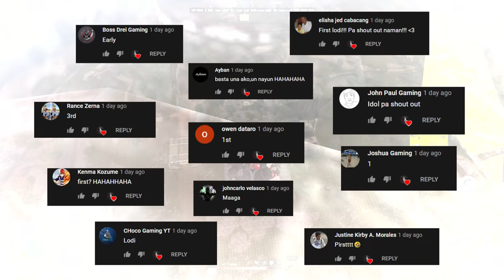SOLO SQUAD: 300 IQ TAGO TECHNIQUE! | SOLO SQUAD ATTEMPTS(ROS GAMEPLAY)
"Tago-tago technique"

PC SPECS:
CPU: I7-9700KF
GPU: RTX 2080 TI Asus turbo 11gb
Memory: 32 GB 3200Mhz RIPJAWS
MOTHERBOARD: MSI z390 tomahawk
500 SSD: KINGSTON
2TB HARD DRIVE DISK

►Chill background Music:
Title: think about it
Type of music: Chill Hip Hop
Mood: Relaxing